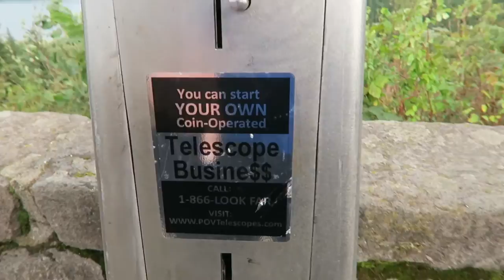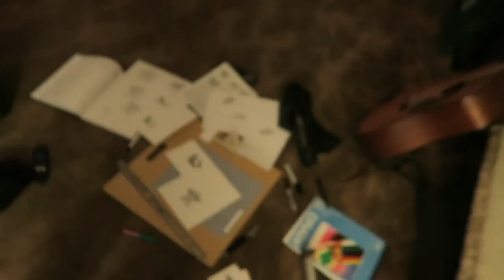SAVING CATERPILLAR LIVES!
Day 361

Today we were supposed to have a storm, but it didn't happen... Jessica, Christianna, and I went out to play pokemon, look at the leaves, and just drive around!